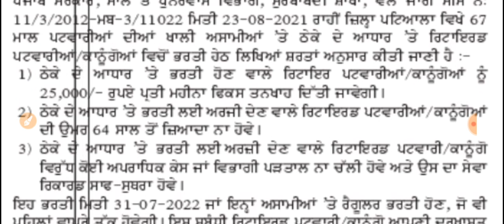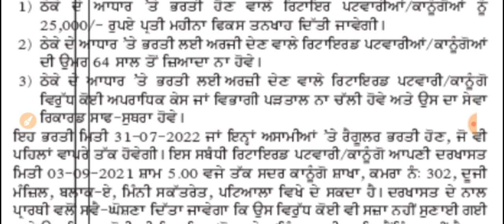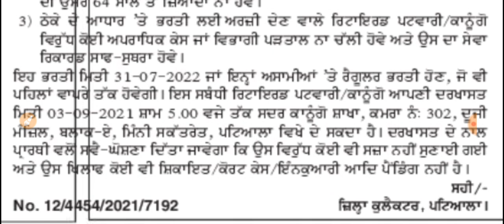Punjab Govt Jobs in Sep 2021| Punjab Police Bharti 2021|Meet Academy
Punjab govt jobs sep 2021,Punjab Police recruitment 2021,Meet Academy,PSSSB Recruitment 2021,PSSSB Clerk Recruitment 2021

Important Links -

Govt Jobs Best Study Material 👇

1.

2.

3. Punjab Patwari Agriculture(Top 500 MCQ)

4. Best Punjab GK Book for all Punjab Govt Exams-Pdf

6. India GK(1000+ Mcqs)-Specially for Govt Exams